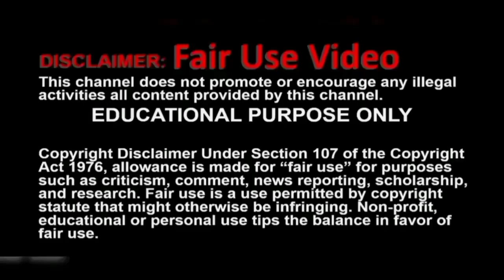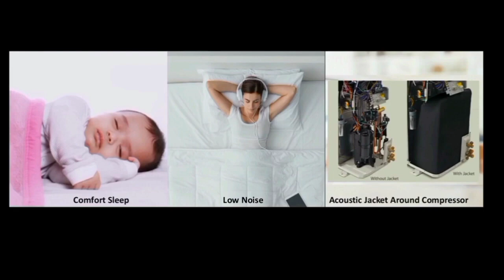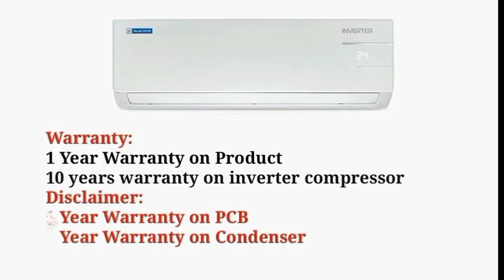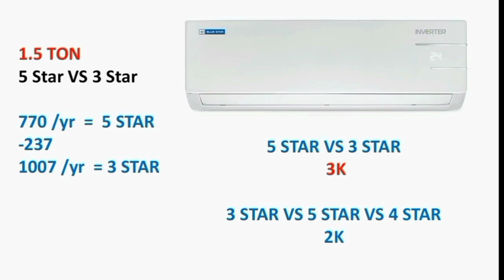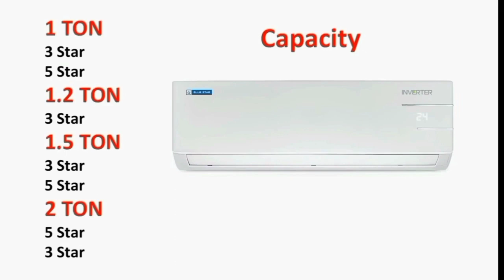Blue Star AC 2024 Model Review in Tamil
1 Ton 3 Star

1 Ton 4 Star

1.3 Ton 3 Star

1.5 Ton 3 Star

1.5 Ton 4 Star

1.5 Ton 5 Star

2 Ton 3 Star

Blue Star 1 Ton 3 Star Convertible 5 in 1 Cooling Inverter Split AC (Copper, Multi Sensors, Dust Filters, Smart Ready, Blue Fins, Self Diagnosis, 2024 Model, IC312YNU,White)